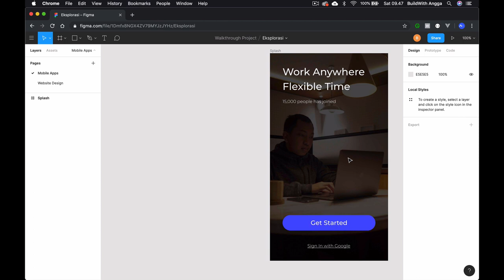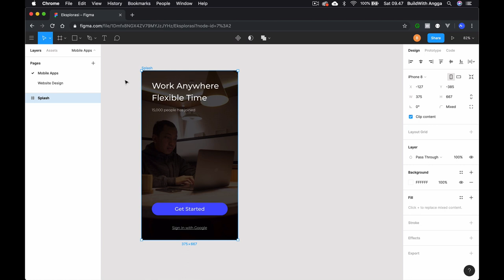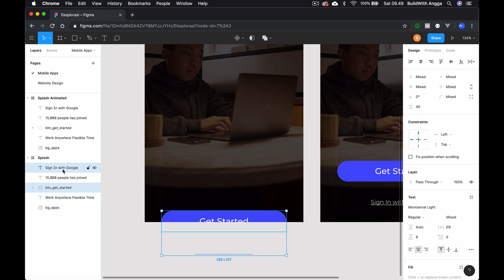Tutorial Figma 9 — Belajar UI Prototype Part 1